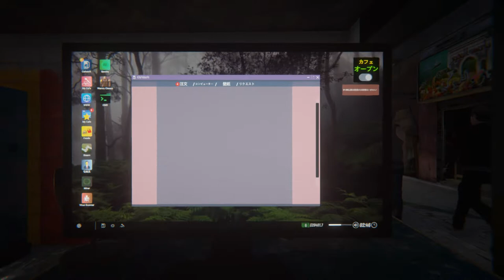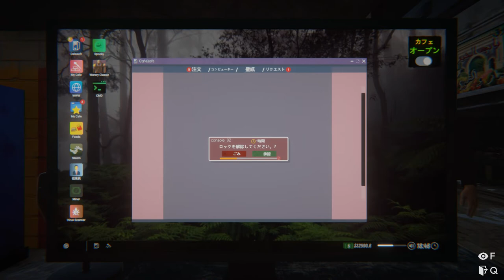インターネットカフェ「陰湿クラブ」閉店ガラガラ。【Internet Cafe Simulator 2】#１３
途中から消臭するの諦めてたから臭かっただろうなぁ。